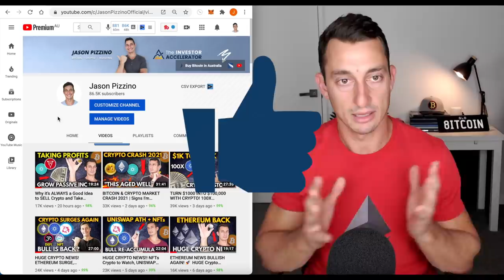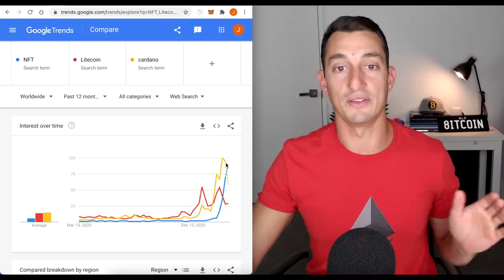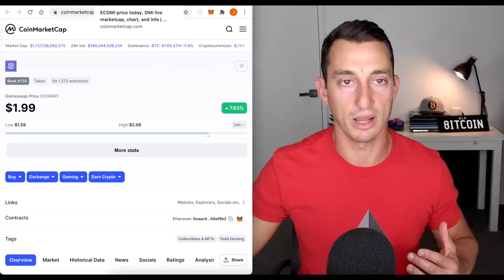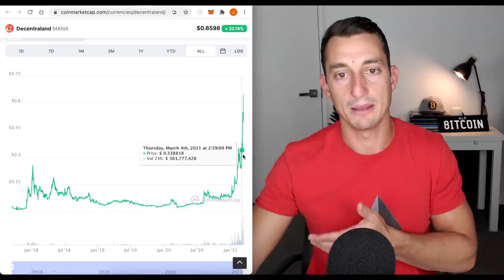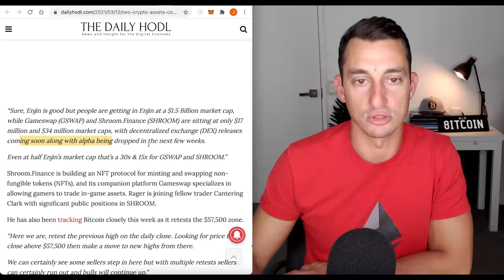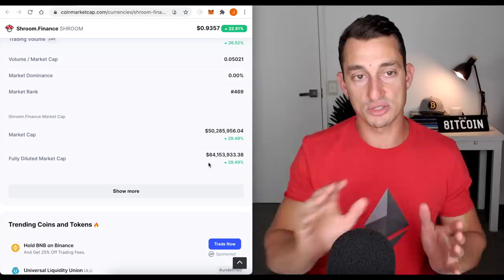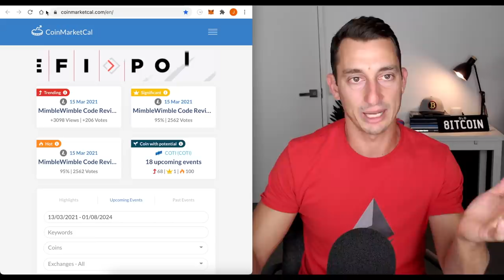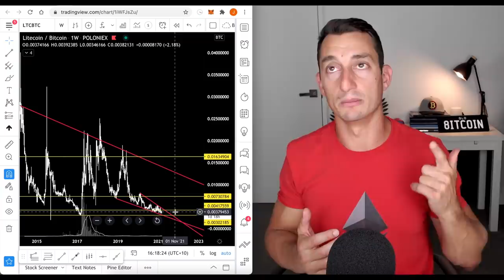HUGE 20X NFT HIDDEN CRYPTO GEMS ANALYSIS! Cardano (ADA) Still Dropping! Will Litecoin (LTC) Surge?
NFTs (Non-Fungible Tokens) are surging in the cryptocurrency markets! However, finding the hidden gems amongst the NFTs that have already surged is challenging. In this video, we analyse several up and coming NFT projects that could 10X, 20X or even 50X during this bull cycle.

Lastly, we updatethe Cardano and Litecoin Charts as both of these cryptocurrencies have been under-performing in the market.

⏰ Timestamps ⏰
00:00 Hopium-Free NFT Trading
01:21 My Comments on Exit Strategy and Profiting Taking
02:49 Your NFT requests
03:33 Crypto Fear and Greed - Market Sentiment
06:24 Cardano (ADA) Price Analysis Update
08:10 How I Start NFT Analysis (More to Come!)
21:45 Litecoin Upcoming Events
22:24 Litecoin’s Poor Performance
24:56 Video Summary + Learn More
26:10 Where to find my Retirement Fund Portfolio